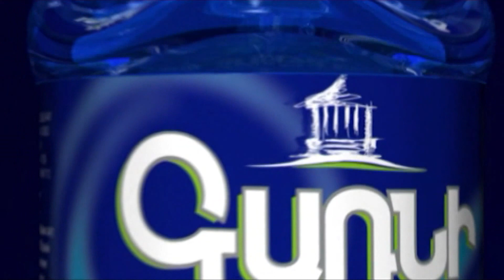Մեծ թվով ոստիկաններ Կառավարության դիմաց. դրսում բողոքի ակցիա է, ներսում՝ Կառավարության նիստ